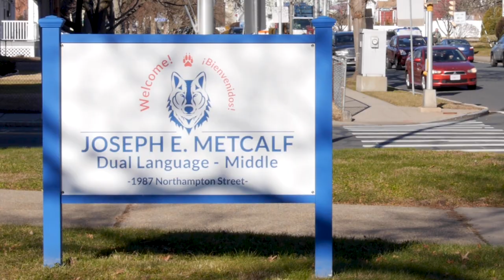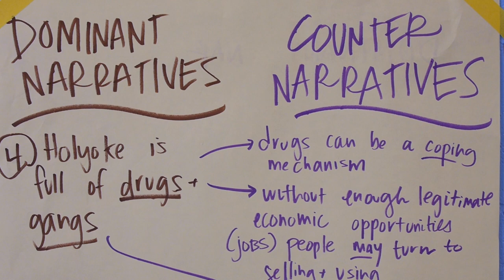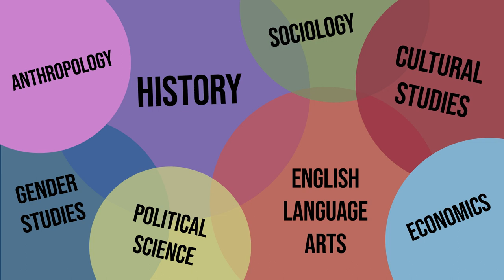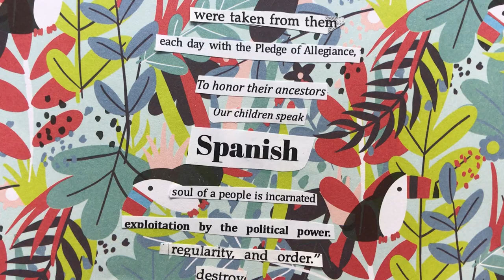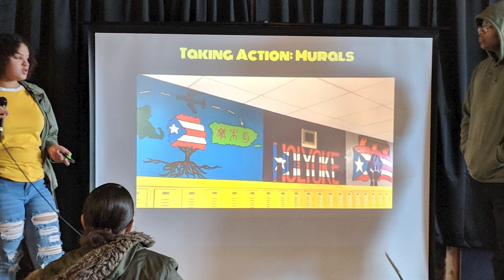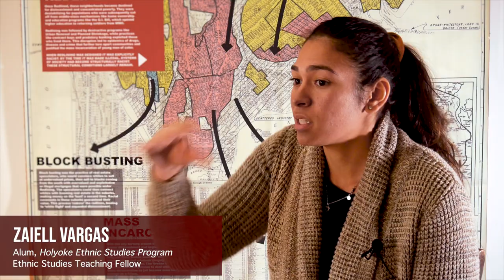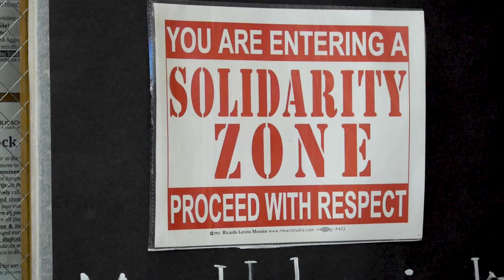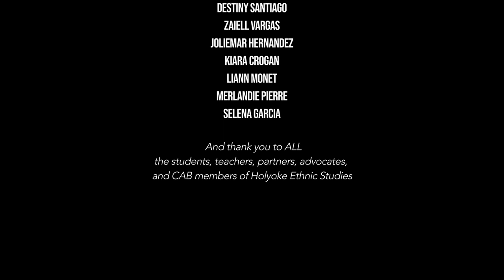Holyoke Ethnic Studies (2022 mini documentary)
A mini documentary about the Holyoke Ethnic Studies program in Holyoke, Massachusetts. The documentary provides context, history, and an overview about the program. It also includes testimonios from students, educators, and partners of the program who speak to the impact and importance of Holyoke Ethnic Studies.

Directed, filmed, & edited by Helena Burgueño
with support from Joel A. Arce

Original music by Nicole Henchey

Visit Helena Burgueño’s Vimeo page to see more work by the director